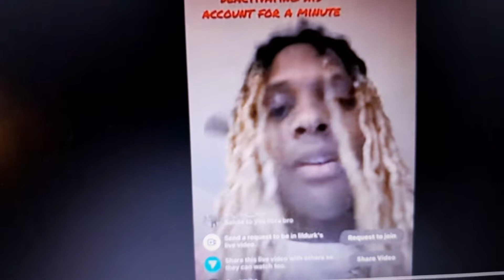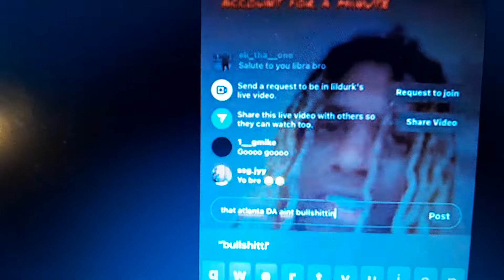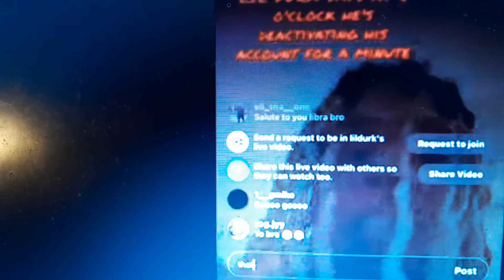ATLANTA DA TWO TOP RAPPERS ON THE LIST LIL DURK DEACTIVATE PAGE